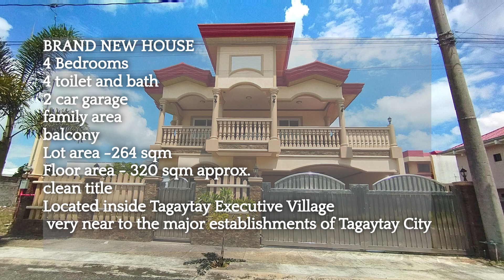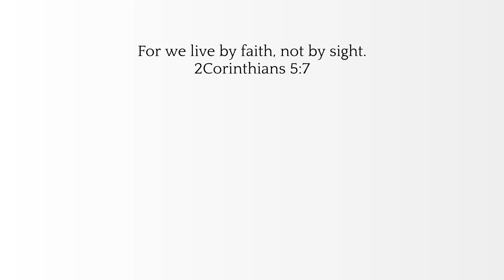(SOLD) BRAND NEW HOUSE FOR SALE IN TAGAYTAY CITY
Brand new house for sale inside Tagaytay Executive village
4 bedrooms
4 toilet and bath
family area
balcony
2 car garage
clean title
Lot area 264 sqm
Floor area - 320 sqm approc
Price : P18,000,000  nett (cash only)
Under REB Lic no. 0012512